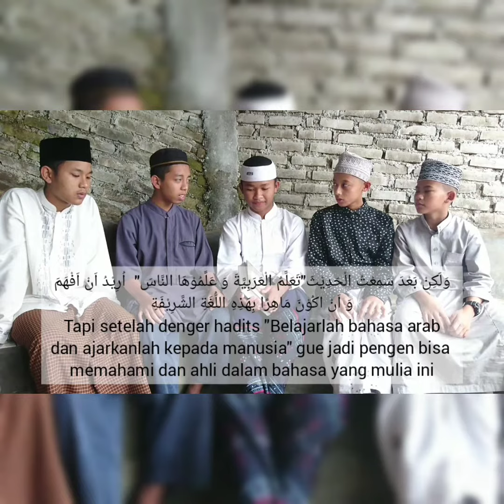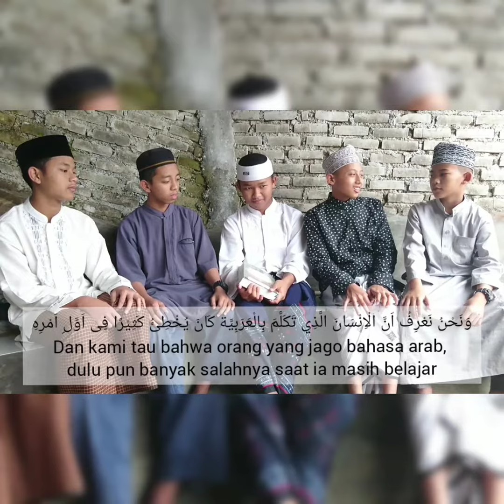Percakapan Bahasa Arab Tentang Pentingnya Berbahasa Arab